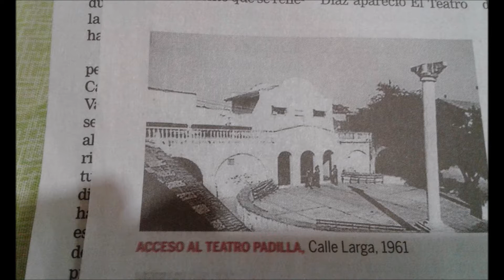PA' CALI FROM ORQ LA PESADA+ HUGO ALANDETE Y TOMATE SALSA BONFANTE